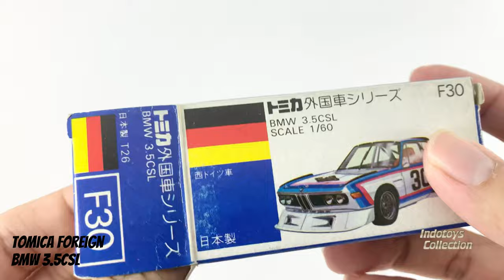Tomica Foreign ~ BMW 3.5CSL (4K ULTRA HD 60FPS)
Unboxing Tomica Foreign
BMW 3.5CSL